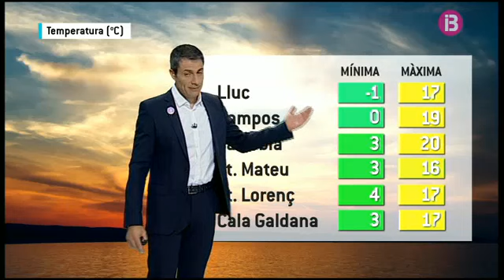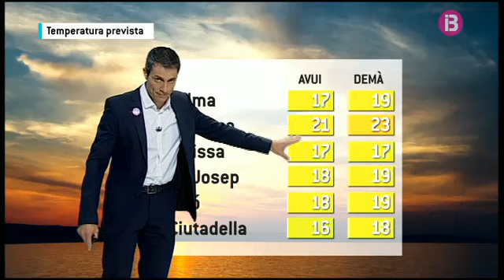El Temps Vespre 21-02-2017